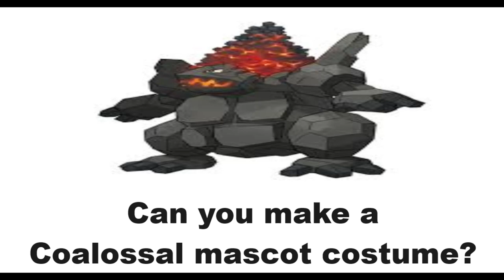Coalossal Pokemon Mascot Costume Request request mascotcostume (Draw A Concept)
Does anyone here make mascot costumes? If so, Can you make a mascot costume of this Rock/Fire type Pokemon from Pokemon Sword and Shield in Generation VIII? You can draw a concept to see what it could look like, and then let people decide if they can make one.